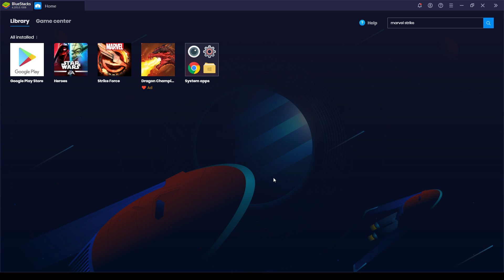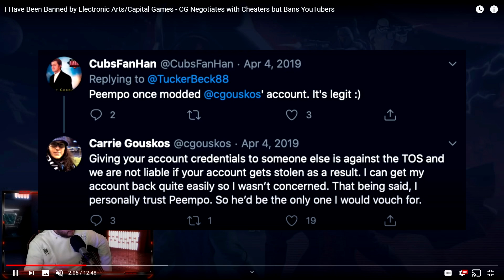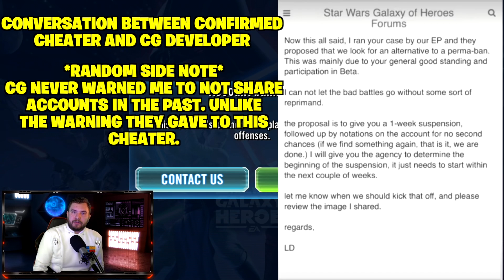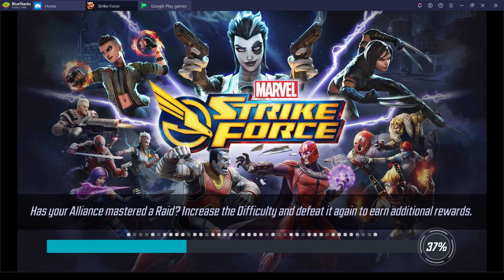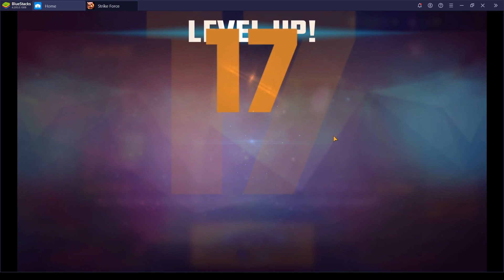My Biggest Spending Regret - Capital Games vs Ahnaldt101 - Star Wars Galaxy of Heroes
This is my single biggest spending regret.
And CG (Capital Games) are acting out against Youtubers.